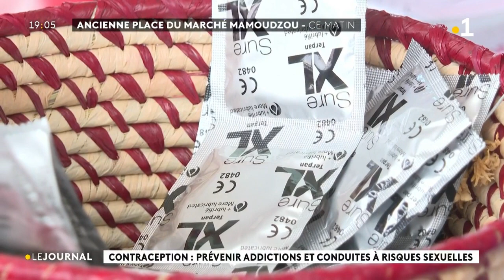Contraception : prévenir les addictions et conduites à risques sexuelles